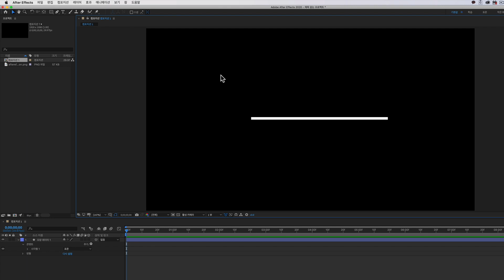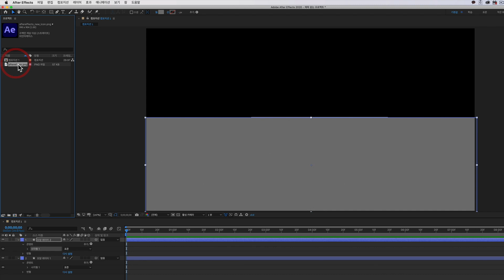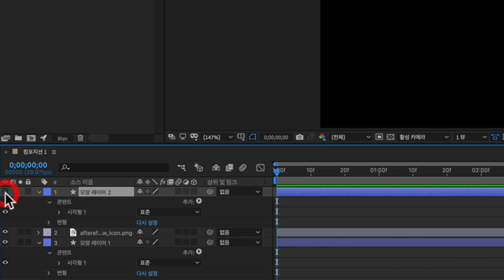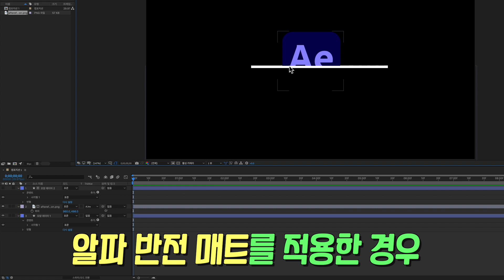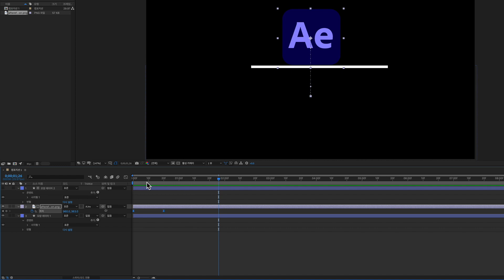빠르크의 처음 시작하는 애프터이펙트 기초강좌 21강 선 위로 등장하는 이미지 애니메이션 만들기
많은 분들이 궁금해 하셨던 선 위로 이미지가 등장하는 애니메이션을 만들어 보겠습니다.

텍스트 애니메이션은 주로 Set Matte 이펙트를 사용했지만 이미지가 적용이 안되는 문제점이 있었습니다.

그래서 트랙매트 기능을 통해 이미지에도 마스크를 적용하여 애니메이션을 연출하는 방법을 살펴보려 합니다.

*본 강좌는 애프터이펙트 CC2020 한글판을 기준으로 촬영되었습니다.